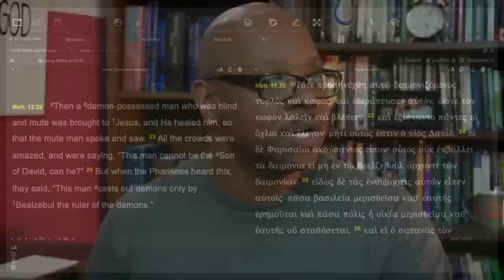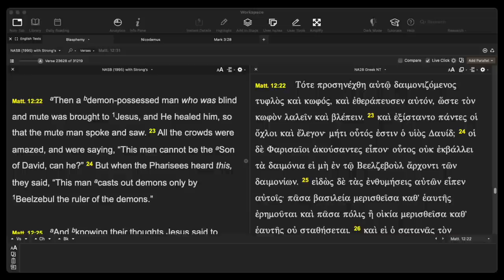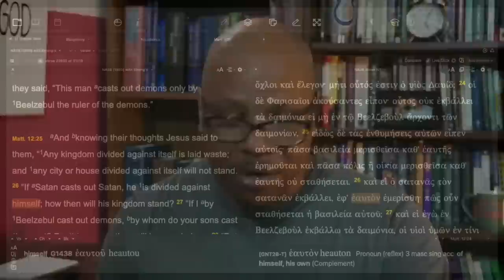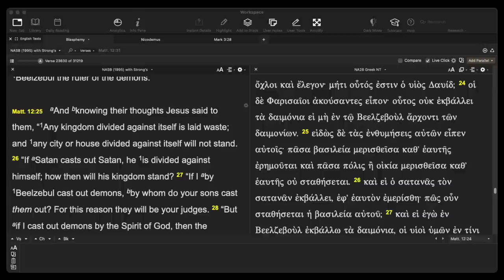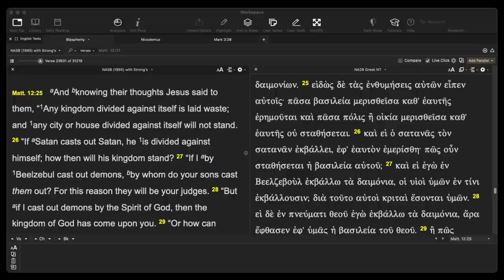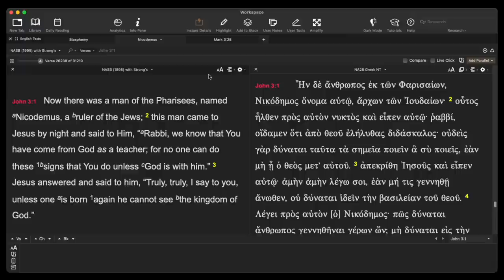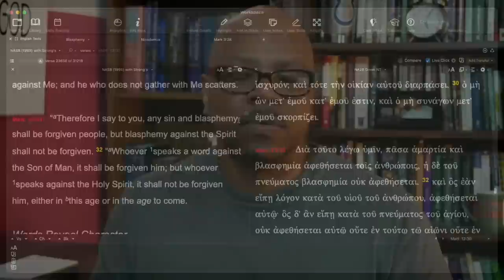Blasphemy of the Spirit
what is blasphemy of the holy spirit